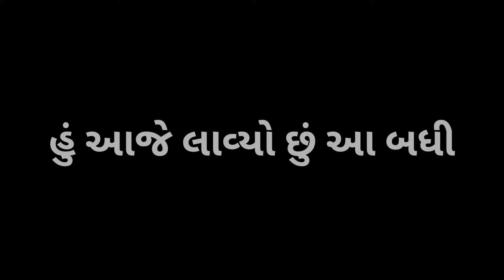Desi Jugaad: The Quick Fix for Your Urea Problem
યુરિયા છાટવાનો દેશી જુગાડ|⏳કલાકો નું કામ મિનિટોમાં પતાવશે|આ જુગાડ બનાવો માત્ર 💵💰₹૧૦ રૂપિયામાં|
આ દેશી જુગાડ  થી થશે કુલ ૫ ફાયદા
ખેડૂતો ના રૂપિયા બચાવશે
________ લાઈક ______શેર__________સબ્સ્ક્રાઇબ ____કરો
 Video editor:@rahul_ahir_18
Script writer:rahul ahir
Voice over:rahul ahir
Shooting:rahul ahir
Hello guys my name is rahul ahir
In this 🎥
0:01 પ્રસ્તાવના
0:35 આ જુગાડ બનાવવો કેવી રીતે ❓
0:54 આ જુગાડ નો ઉપયોગ અને શું કાળજી લેવી?
1:10 જુગાડ નો કંટ્રોલ કેવી રીતે કરવો?
1:35 આ જુગાડ ના ફાયદા
2:40 અંત
Hashtag#️⃣
india_ jugaad_new_video
s#cience_video
types of fire extinguisher.
details of fire extinguisher.
safety instructions of fire extinguisher.